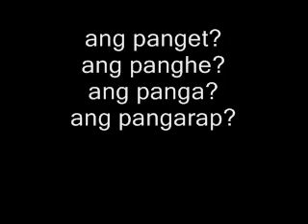ang panget or ang pangarap - TEST